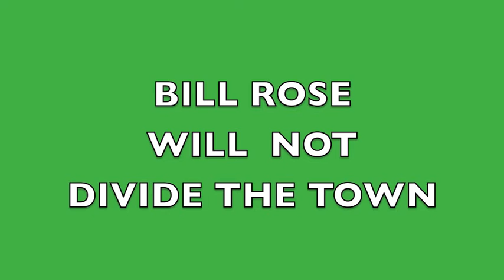Jim Moss Blocks MUA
Jim Moss voted to block economic development in Trophy Club.  This  aggressive act placed the development of two restaurants at risk and further eroded the MUD and Town working relationship.